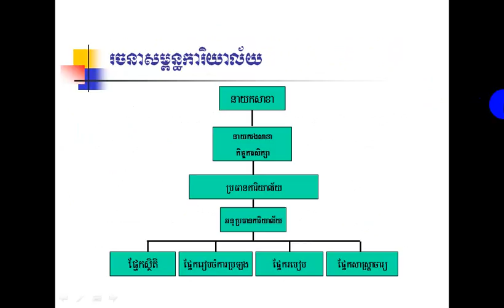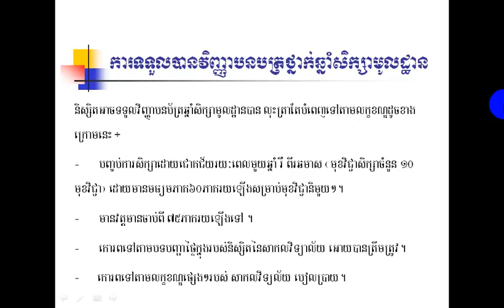Training for university